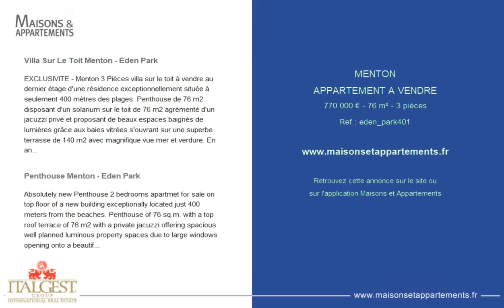MENTON - APPARTEMENT A VENDRE - 770 000 € - 76 m² - 3 pièce(s)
Référence : eden_park401

Villa Sur Le Toit Menton - Eden Park

EXCLUSIVITE - Menton 3 Pièces villa sur le toit à vendre au dernier étage d'une résidence exceptionnellement située à seulement 400 mètres des plages. Penthouse de 76 m2 disposant d'un solarium sur le toit de 76 m2 agrémenté d'un jacuzzi privé et proposant de beaux espaces baignés de lumières grâce aux baies vitrées s'ouvrant sur une superbe terrasse de 140 m2 avec magnifique vue mer et verdure. En annexe une cave et deux garages. RARE OPPORTUNITÉ! Copropriété de 60 lots (Pas de procédure en cours). Charges annuelles : 1752.00 euros.

Penthouse Menton - Eden Park

Absolutely new Penthouse 2 bedrooms apartmet for sale on top floor of a new building exceptionally located just 400 meters from the beaches. Penthouse of 76 sq.m. with a top roof terrace of 76 m2 with a private jacuzzi offering spacious well planned luminous property spaces due to large windows opening onto a beautiful terrace of 140 sq.m.with magnificent sea view. cellar and 2 garages in option. RARE OPPORTUNITY! Reduced notary fees. Imminent delivery

Cette annonce vous est proposée par l'agence ITALGEST GROUP INTERNATIONAL REAL ESTATE

|2239043|